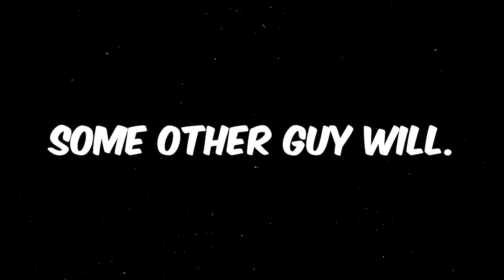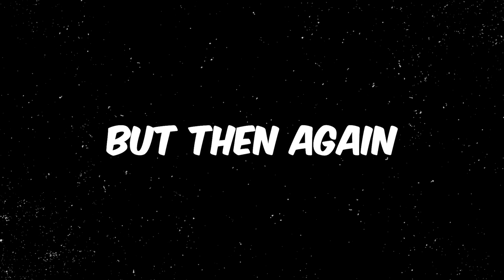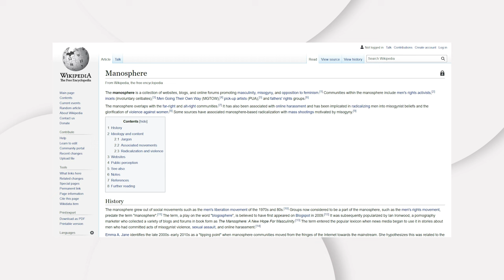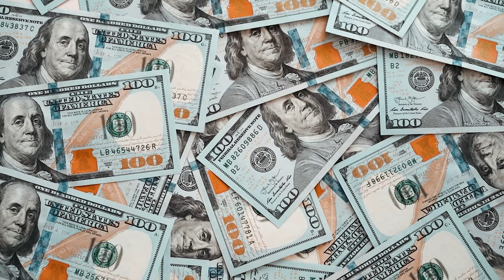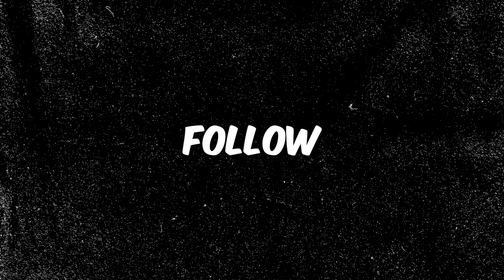5 Traits Of The 1% Men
The 5 Traits Of The 1% Men